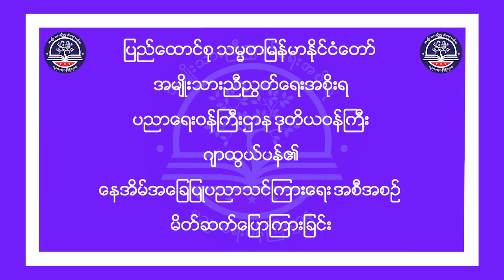Education : Home Learning (July 21/2021)